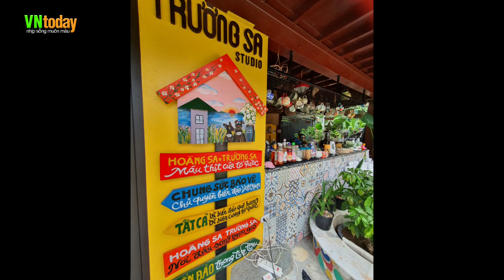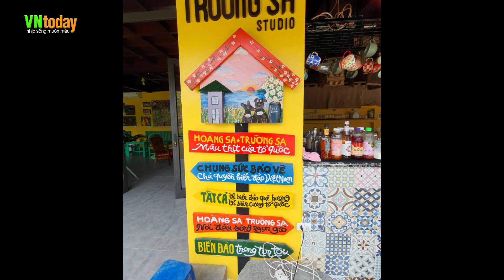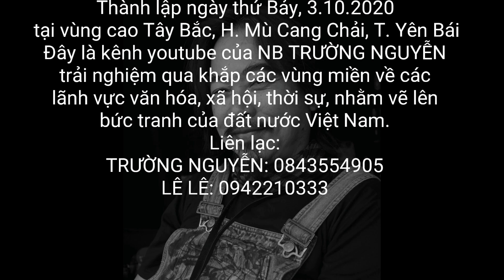Lan tỏa tình yêu biển đảo - Những dự án Cột mốc chủ quyền Trường Sa - 1548